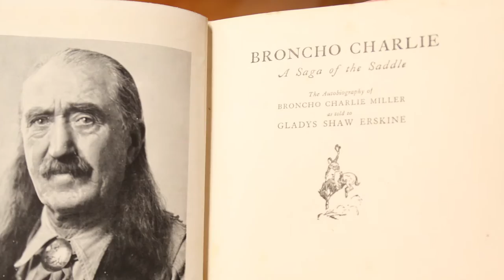Bronco Charlie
From the Pony Express to World war 2 one man participated in it all.